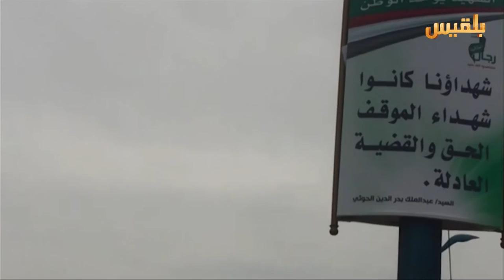المليشيا تنشر شعارات الموت في شوارع العاصمة | تقرير: شروق القاسمي